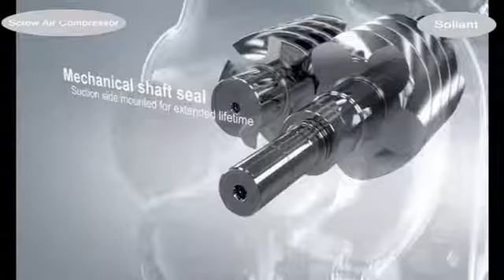Sollant air compressors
Si quiere saber más informaciones, o una cotización, conéctame por favor.